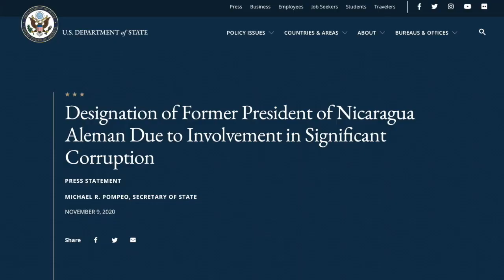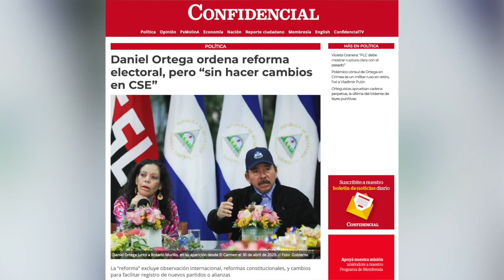Ortega, Trump, y elecciones en EE.UU., Alemán y el PLC, en La Última Mirada News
La sátira de las noticias del momento en La Última Mirada News con Juan Carlos Ampié.